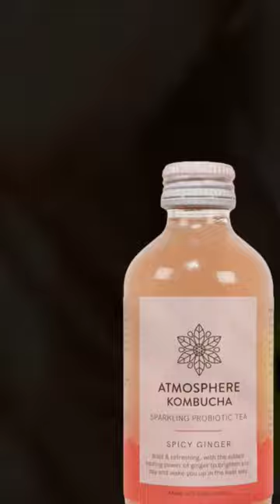Aman ne ye piyush ko kya keh diya 😡